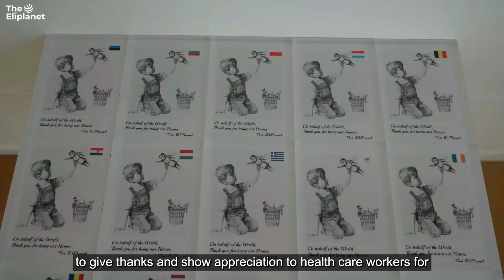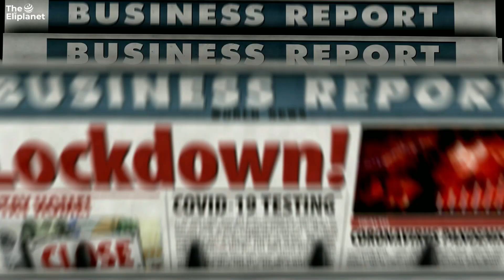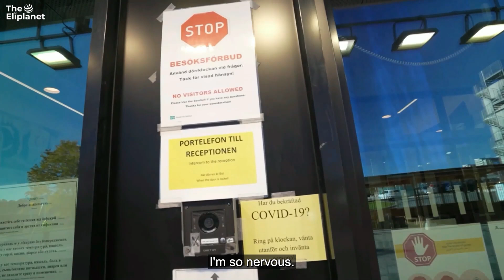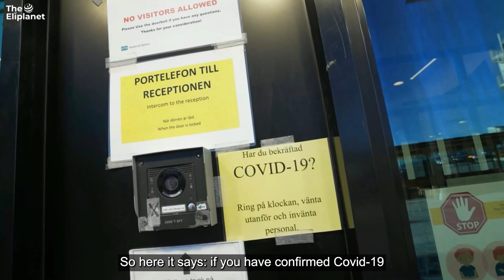Meeting an Emergency Nurse in Stockholm, Sweden - The Journey Begins! | The Eliplanet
I had the honor to meet my first Nurse-Hero Sundas. She works in the emergency department at Danderyd´s Hospital in Stockholm, Sweden, the same place where I got help when I was sick.

I hope whenever she sees my gift, it will remind her of how grateful we are for all that Healthcare workers are doing.

Video Title: Meeting an Emergency Nurse in Stockholm, Sweden - The Journey Begins! | The Eliplanet

The video has information on Meeting an Emergency Nurse in Stockholm, Sweden - The Journey Begins, But it also tries to cover the following subjects:

Emergency Nurse In Stockholm
Nursing In Stockholm
Swedish Emergency Nurse

✅  About The Eliplanet:

Hi, welcome to my Planet 🌏

My name is Elias, and I would like to invite you to be part of my adventures. Through my videos, I want to share meaningful stories to inspire and encourage you to travel and be more open to each other. I believe that the most fulfilling thing in life is a life full of connection.

I am @TheEliplanet on all social media platforms. There you can find more content about my journey and a lot of travel tips.